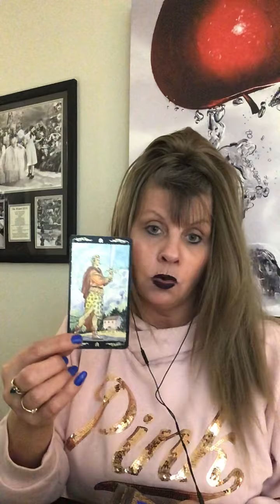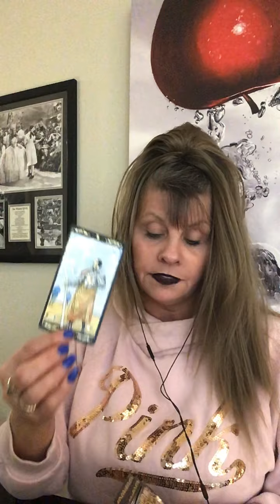SCORPIO LOVE DAILY READING APRIL 29 - 30 2020 TAROT “ARE YOU GONNA GIVE EM SOMETHIN’ TO TALK ABOUT?”